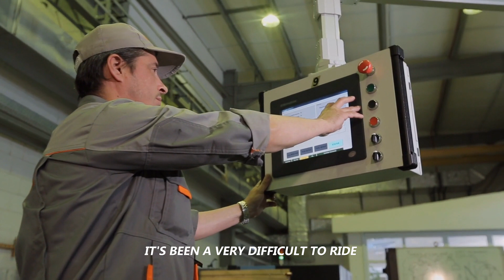Elon Musk - *WARNING* We Must Leave Earth Now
Elon Musk gives a warning on how we must leave earth now. He states how it is crucial that we create self-sustaining life on mars for the survival of the human race. He states how this is his final warning and how this is essential to humanity's survival.